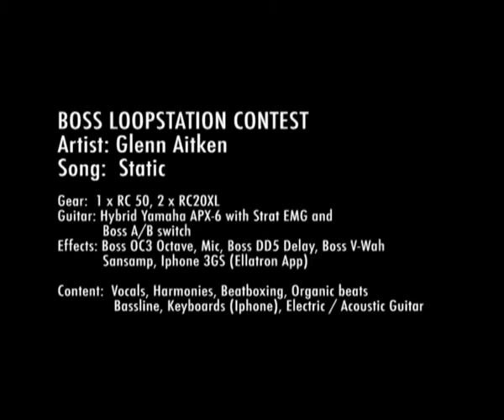BOSS LOOP CONTEST 2010 - Glenn Aitken - Static (Original)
Glenn Aitken plays an original composition "Static" using 1 x RC50, 2x RC20XL Loopstations, Iphone 3Gs and other effects, for the Boss Loopstation Contest 2010. Involves beatboxing, organic drums, vocals, harmonies, strings (Iphone Ellatron App) and electric / acoustic guitar.